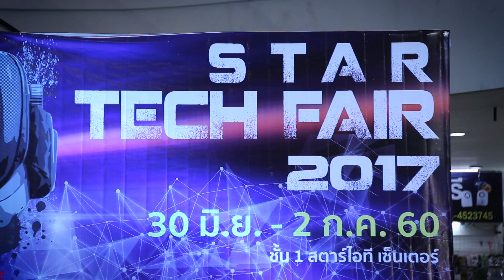ประมวลภาพงาน STAR TECH FAIR 2017 ณ STAR I.T. CENTER จ.ระยอง